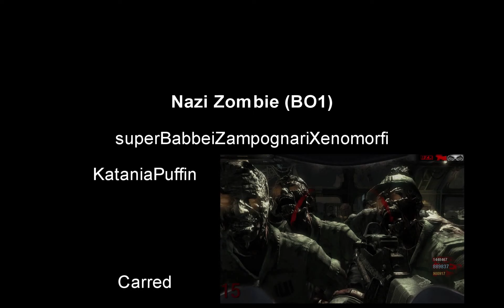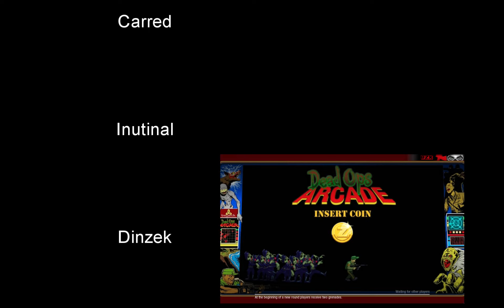Call Of Duty Black Ops : Nazi Zombie | Moon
State vedendo il video, frutto dell'ostentazione da parte della sfortuna di metterci fuori gioco...Per tanti motivi, davvero xD
E anche questa volta c'è riuscito in parte: Tra crash, disconnessioni, fallimenti, e trovare il tempo per riunire i Fantastici 4 per questo atto conclusivo è stato un vero e proprio calvario che è durato mesi e mesi...ma per lo meno abbiamo concluso entro Natale eheheh.
Tra (l)orde di non morti nazisti siamo arrivati sulla mappa che ci ha riservato non pochi colpi di scena (tra cui la scelta di non averla svolta con l'aiuto dell'easter egg...sappiamo che c'eri Samantha :D )
Comunque sia, voglio evitarvi spoiler, ma vi e mi prometto che se dovessimo tornare su Black Ops per un pò di nostalgia...lo faremo per riprenderci la nostra rivincita su questa odiosa mappa! :D
Buona visione dear friends!